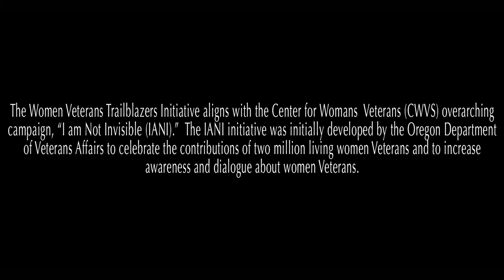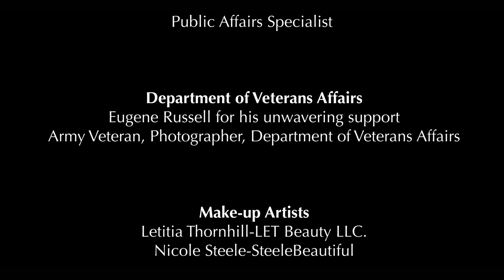Documentary Veterans Affairs Woman Trailblazers: Judith Keen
Documentary and Interview Example_ MjrVisuals;  Veterans Affairs Woman Trailblazers: Judith Keen.

MjrVisuals is a Full-Service Production House.  We have extensive knowledge in providing Videography for Documentaries, Commercials, Corporate Video, and Conferences.